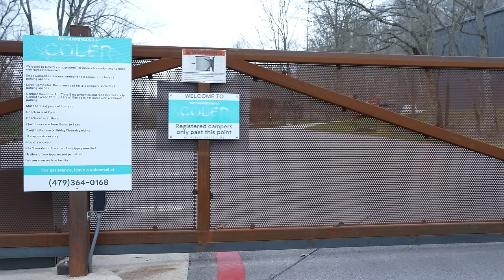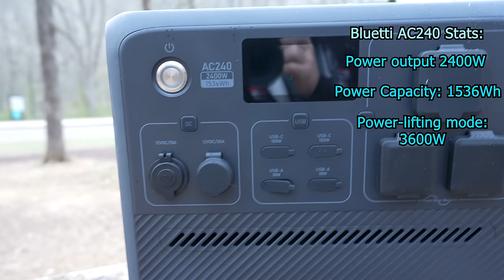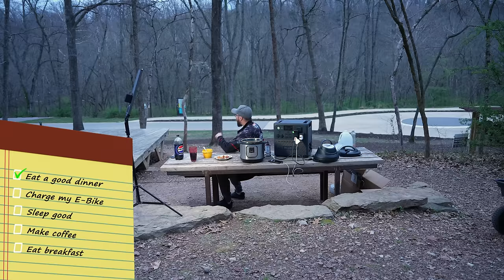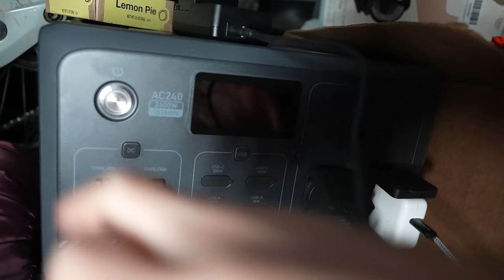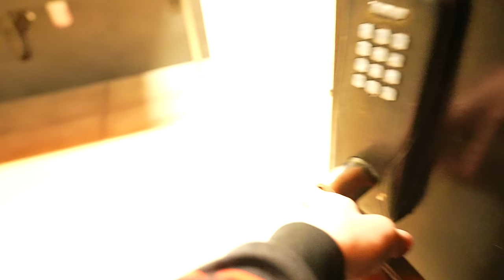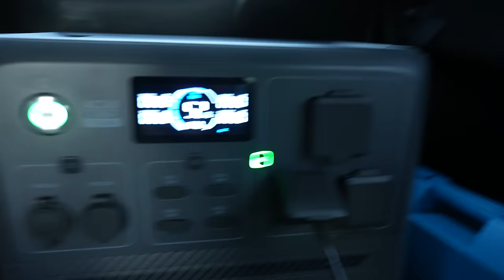Solo Car Camping in the Rain with my Mountain Bike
☀️Introducing BLUETTI's AC240: The world's first IP65-rated water & dust resistance portable power station! Stay powered up, rain or shine.
Enjoy a $100 discount when purchasing the AC240 on the official website using the code '  Evan240 '!(Valid until April 29th)
✨BLUETTI AC240 on Amazon
✨If you prefer a smaller IP65-rated portable power station, please click the link to view the BLUETTI AC60